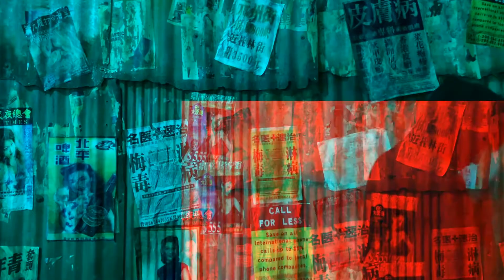【川崎】ハロウィン祭りに行ってみた【初】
初めてハロウィン祭りに行ってみました。たくさんの人で溢れていましたが、暴れたりする人もおらず、楽しく回ることができました。メンバーは誰一人仮装しておりません。

動画見ていただきありがとうございます。6.4ch(ろくてんよんちゃんねる)は日本各地に散らばったメンバーが日常や旅行vlogをアップしていく多重人格チャンネルです。登録お願いします。